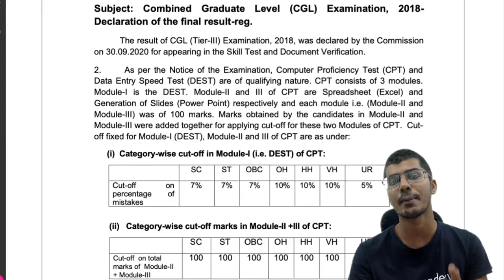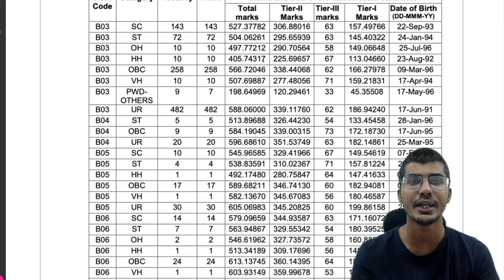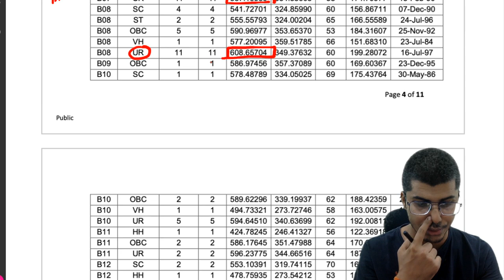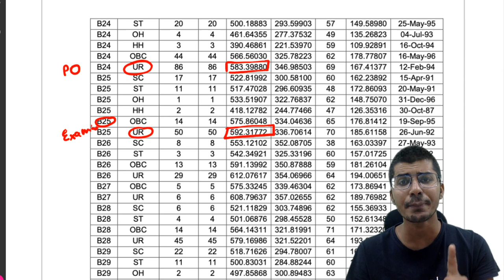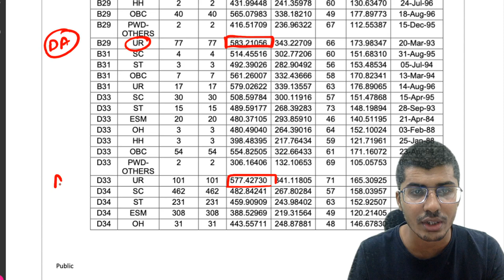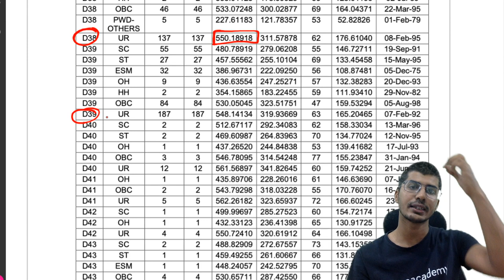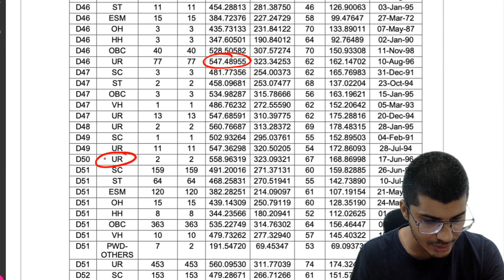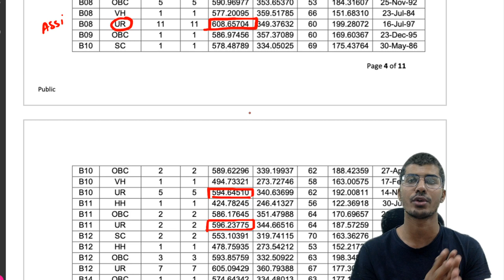SSC CGL 2018 FINAL RESULT DECLARED | क्या रही किस पोस्ट की Cut-Off ?